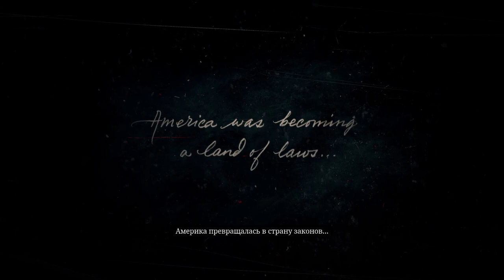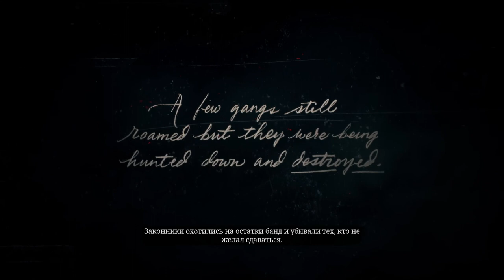2023 12 20 22 20 29 Red Dead Redemption 2